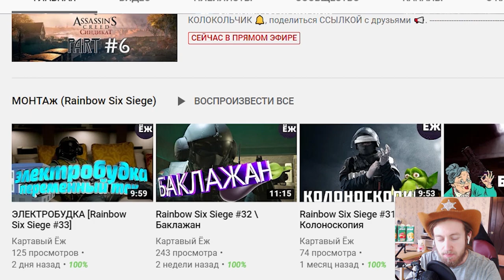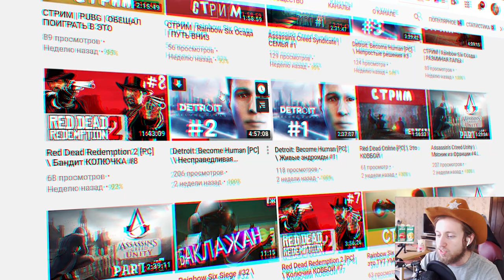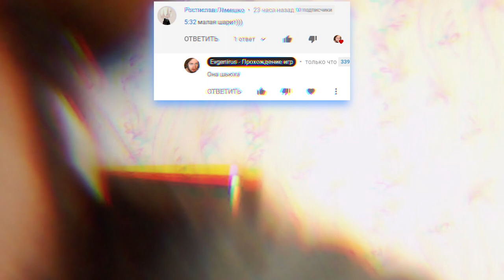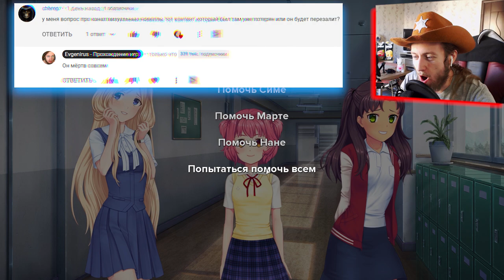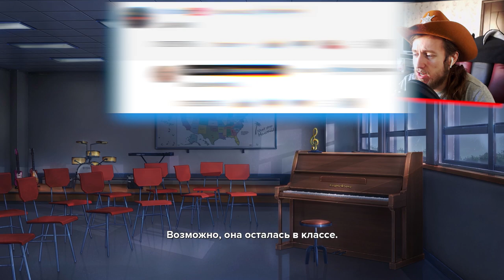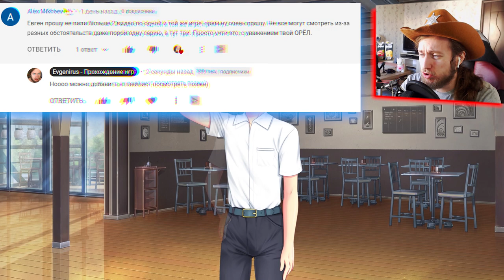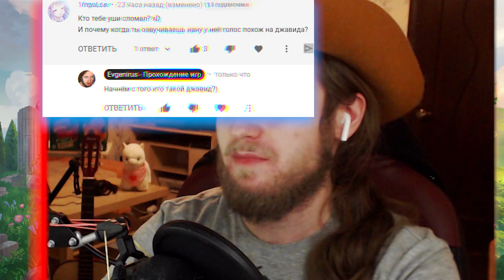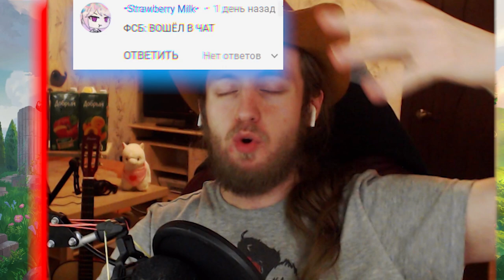МОЁ ПЕРВОЕ СВИДАНИЕ С ПАРНЕМ ► РУТ ЭРМИ И ВСЕ КОНЦОВКИ ► Moe Era Прохождение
Moe Era новая бесплатная новелла в Steam.

► Подарочки можете присылать на этот почтовый ящик:
Муравкин Е.Л.
А/Я №1
Смоленск, 214019